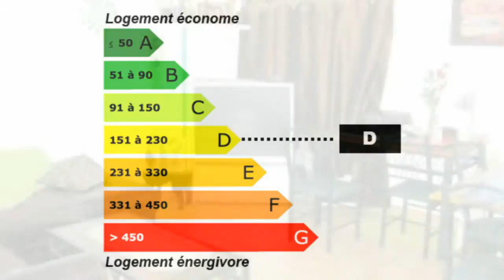Saint-Martin-le-Vinoux Appartement Parking 2 pièces t2 f2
France Achat / Vente Appartement Saint-Martin-le-Vinoux Cave Parking 2 pièces t2 f2 dernier étage Appartement Surface habitable 43 - Chambres 1 - Salle de séjour Salle de bain 1 - DPE 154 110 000,00 € Appartement Exclusive Isère Rhône-Alpes 38950 Alp Immo 38 .